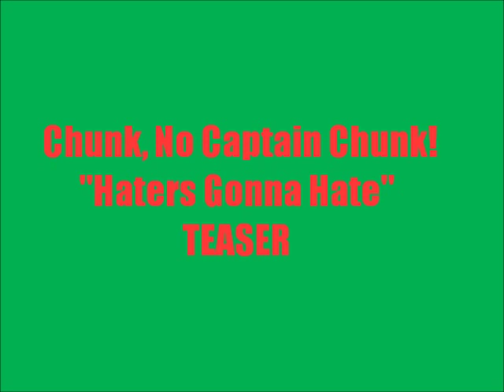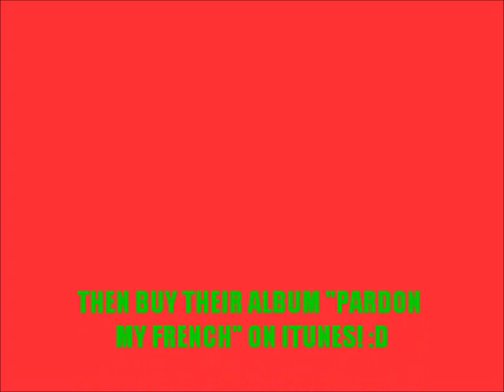Chunk, No Captain Chunk! "Haters Gonna Hate" Trailer!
Chunk, No Captain Chunk! Just released their new music video for "Haters Gonna Hate" and this is a little teaser/trailer to show you what you're missing out on if you haven't seen it yet!